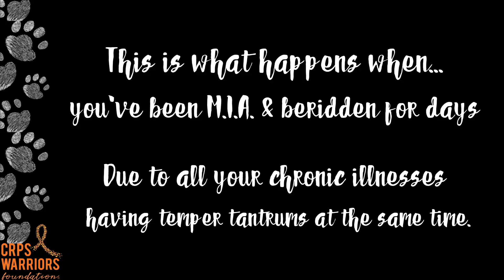Warrior Pets Unconditional Love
Hey There Warriors! All of us that have pets can attest to how special they are! They give us unconditional love and support no matter what! The boys (Dude, Ragnar, & Apollo) missed their daddy after not seeing him for a few days when he couldn't get out of bed. Pup kisses and love makes it all better!

We are on Facebook, LinkedIn, Twitter, TikTok, Instagram, and YouTube.

Musician: LiQWYD